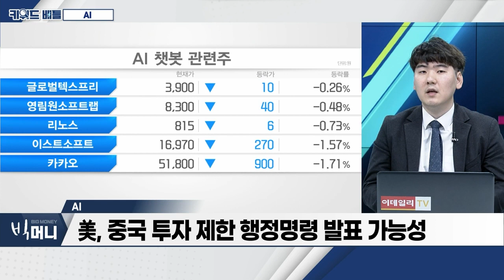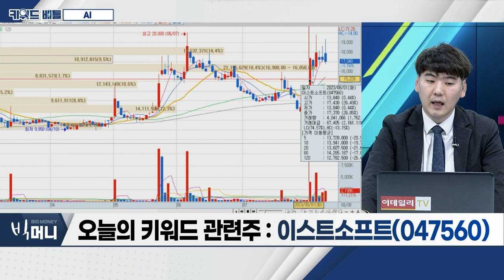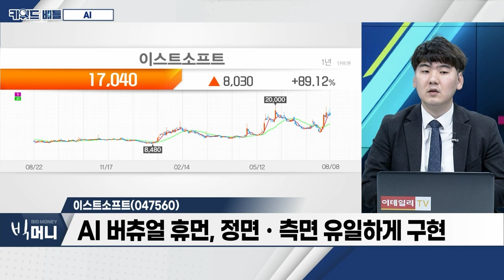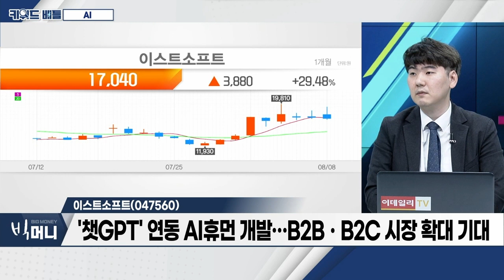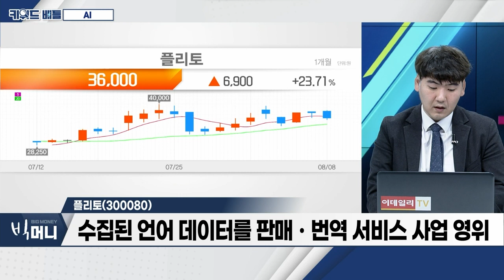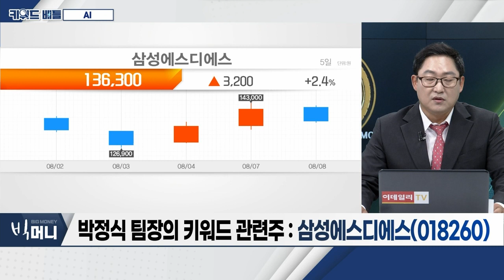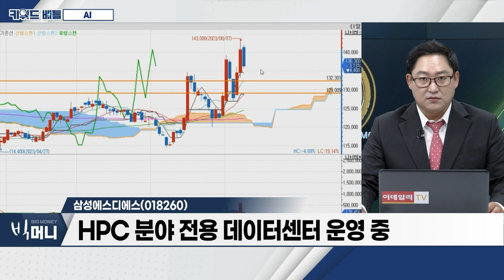이스트소프트(047560), 플리토(300080), 삼성에스디에스(018260)… AI_키워드 배틀 (20230808)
- 글로벌 AI 시장 개화
- 로봇 산업 확대… AI 수요 증가 기대
- MS, AI 챗봇 영토ㆍ경쟁 확대… 이슈 지속 부각 예상
- 美, 중국 투자 제한 행정명령 발표 가능성

- AI 버츄얼 휴먼, 정면ㆍ측면 유일하게 구현
- '챗GPT' 연동 AI휴먼 개발… B2BㆍB2C 시장 확대 기대
- AI 휴먼 앵커, 110여개국ㆍ75종 언어ㆍ450 목소리 커버

플리토(300080)
- 삼성SDSㆍNAVER 등 빅테크 업체 AI 투자 본격화
- 수집된 언어 데이터를 판매ㆍ번역 서비스 사업 영위
- 사우디 '네옴시티' 관계자와 만남… 중동 진출 기대감
- 지난 6월, 오픈AI CEO 만나… 기대감 보유

- 클라우드 부문 2분기 실적 전년대비 +63%… 고성장세
- 기업특화 생성형 AI 서비스 등 통해 '돌파구' 모색
- HPC 분야 전용 데이터 센터 운영 중